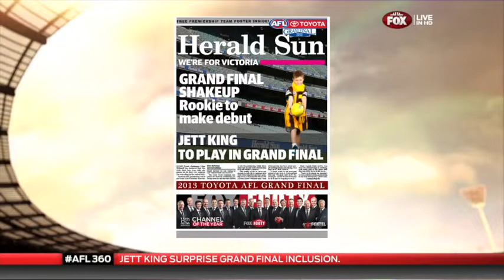JETT KING FOX FOOTY FAN STUDIO